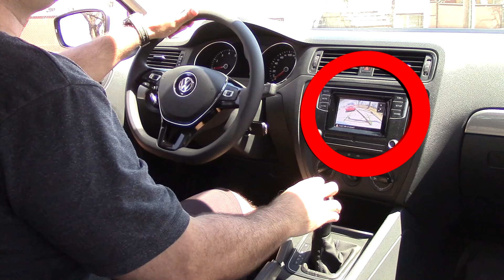Stationnement Parallèle facile (créneau) - Version 2.0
Voici la méthode la plus facile que j'aie trouvé jusqu'à maintenant pour se stationner en parallèle (créneau). Si vous avez besoin plus de trucs sur la façon de vous aligner et maintenir les bonnes distances lorsque vous faites votre stationnement en parallèle, visionnez les  deux vidéos suivantes:

Salutations.

Note: La taille des véhicules varie d'un véhicule à l'autre, de sorte que vous pourriez avoir à faire quelques ajustements en fonction de la taille de votre véhicule et les véhicules à côté desquels vous stationnez. Faites toujours vos vérifications avant chaque manœuvre afin de vous assurer que vous n'êtes pas trop près des autres véhicules, de personnes qui pourraient passer près de vous ou de tout autre obstacle. Dans cette vidéo je donne comme référence la distance de quelqu'un qui se tient entre les deux voitures. C'est seulement une référence imaginaire. N'essayez pas cette manoeuvre avec quelqu'un entre les deux voitures dans la vraie vie, ça pourrait être dangereux.